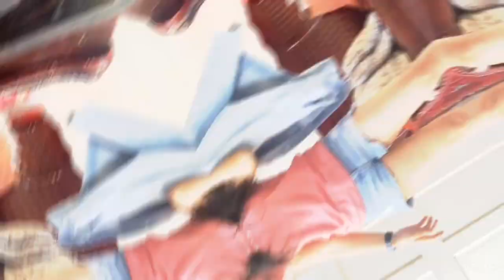UKAY-UKAY HAUL/TRY ON (2019) branded ukay-ukay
Shoutout sa mga ukay lovers jan na gaya ko..gusto ko lang ishare sa inyo guysss yung paano ako mgukay sobrang worth-it at mga branded pa...isa ang paguukay sa mga stress reliever ko...Salamat po sa panonood ng video ko na eto sna eh ngenjoy po kayo gaya ng pageenjoy ko sa paguukay hahahha

XOXO💋